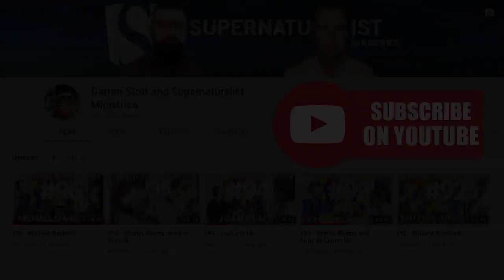Supernaturalist Podcast Show #107 Charlie Shamp and Gary Beaton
Recently I had the joy of having a sit-down interview with my dear friend, Charlie Shamp, on the Supernaturalist Podcast Show. We covered a lot of ground together from our journeys including Bob Jones, Moravian Falls, Dreams and Mysteries, Prophetic History, Supernatural Encounters and important Keys relating to the Bible, Communion and Intercessory Prayer. I believe that it's enlightening, it magnifies the Lord and it's worth taking the time to watch.